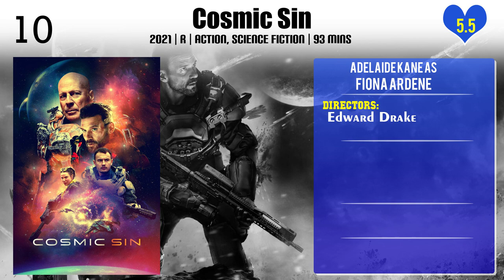Adelaide Kane Top 10 Movies | Best 10 Movie of Adelaide Kane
Top 10 Movies of Adelaide Kane

Find the list of movies by Adelaide Kane you can find more information, movie trailers, posters, reviews, youtube links in below link.

Please Comment down your favorite movie of Adelaide Kane